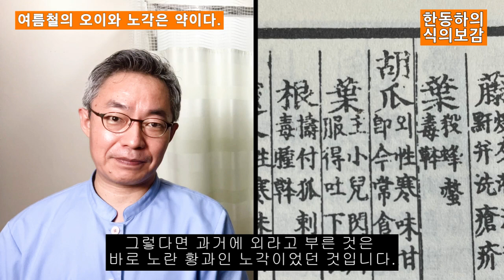여름철 오이와 노각은 더위를 식히는 소방수다. - 한동하의 식의보감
오이와 노각은 냉성식품으로 부작용도 있지만 잘 활용하면 여름철 약이 됩니다.